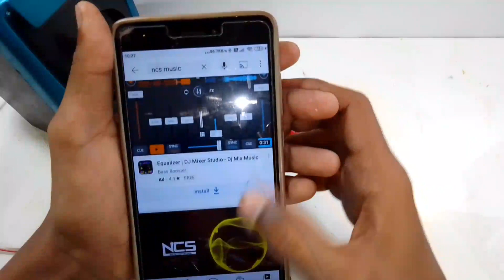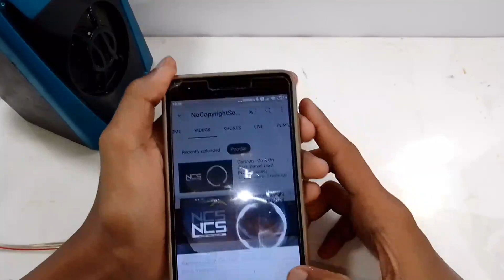TG113 VS 8403 audio amplifier board | TG 113 BT speaker | Raja technical India | Samar Experiment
hello doston to aaj kis video mein TG 113 versus 8403 audio amplifier ka test karne Wale.

Summer experiment
ak technical amrit
Samar experiment
mr dharoniya
ak technical amit
experiment
technical sokil
Samar experiment new video
ak experiment
ak technical amrit new video
technical amrit
RK Experiment
RK experiment
Raja technical India
Raja technical
Raja India

*Homemade Soldering iron video link*